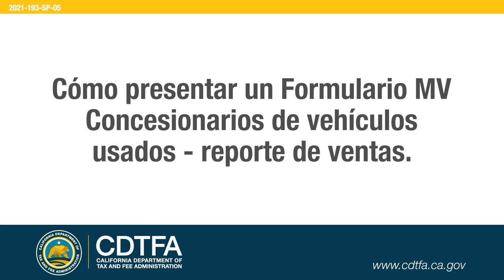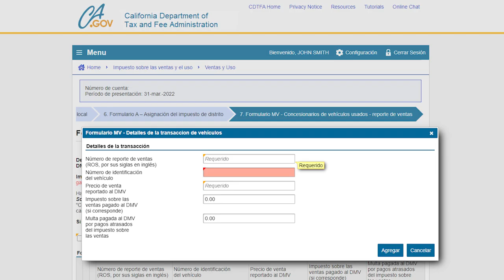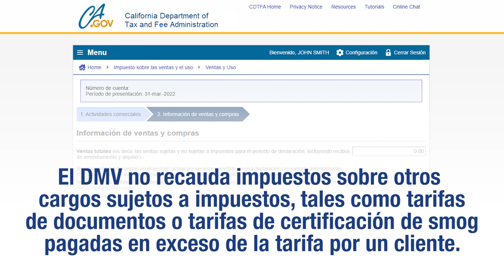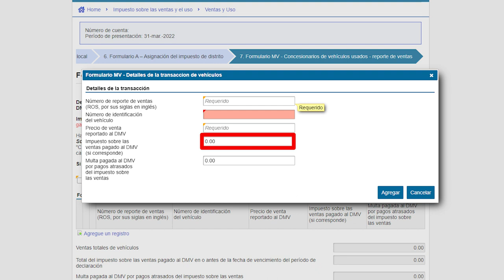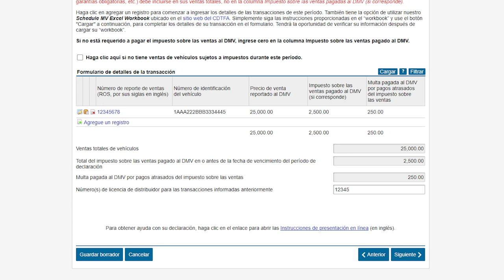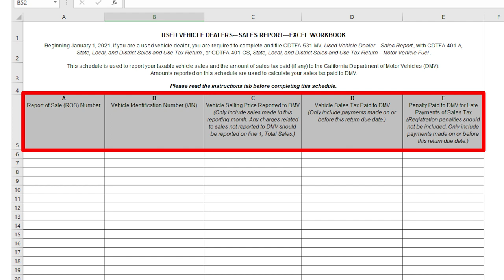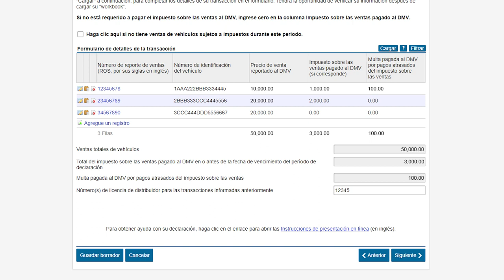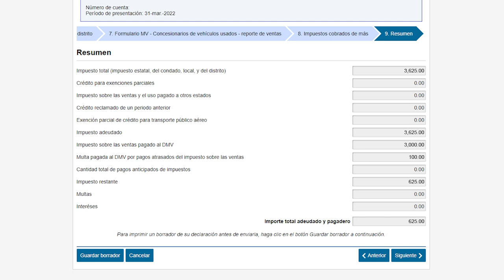How to File a Schedule MV [Español]